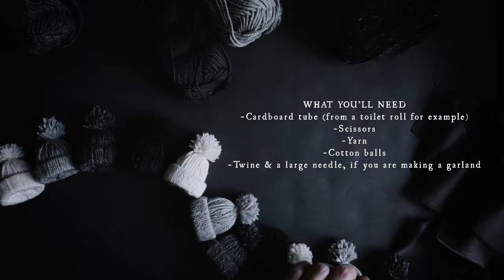Winter DIY - Mini Yarn Hat Ornaments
I'm starting very early this year because there are SO many things I'd like to make before Christmas! I'm calling these a winter DIY which makes it more ok, I guess?! ;-)

I've seen these mini yarn hats floating around on Pinterest for a while now so I thought it was about time I tried making them myself! They are too cute, really easy to make , and you need just a couple of things to make them.

You can make them with slightly chunkier yarn too, I tried this and it turned into fluffy mini hats. Just don't use yarn that is super chunky!

-GEAR & MUSIC-
Camera: Canon EOS 5D Mark IV
Lenses: Canon 24-70mm 2.8